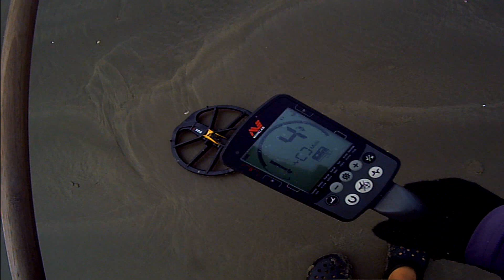buraco na praia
mais uma caçada top com detector de metais equinox600 na praia